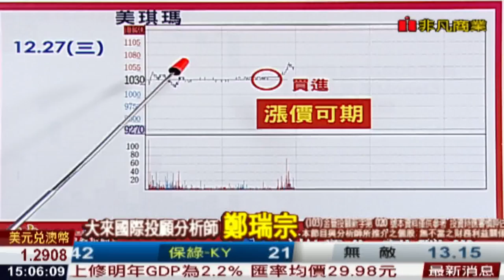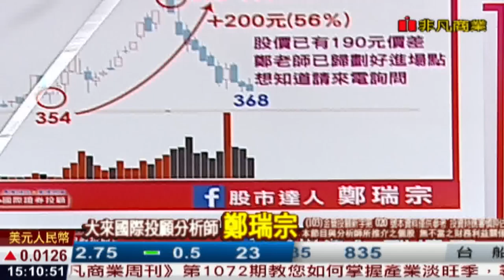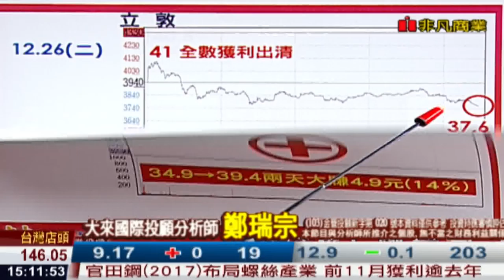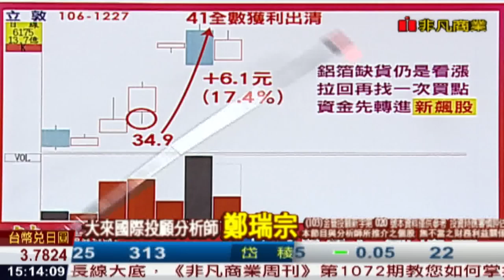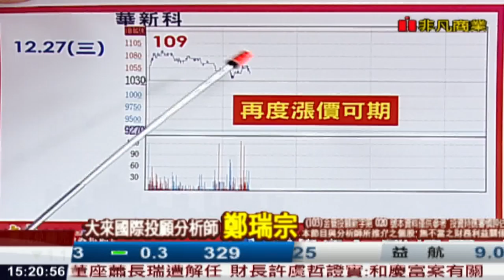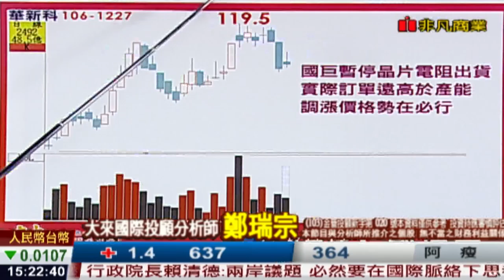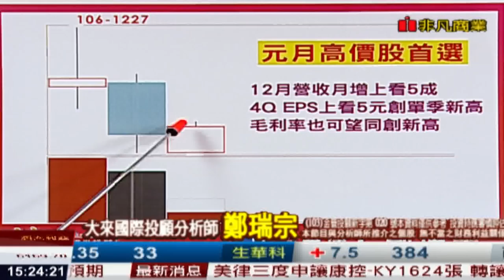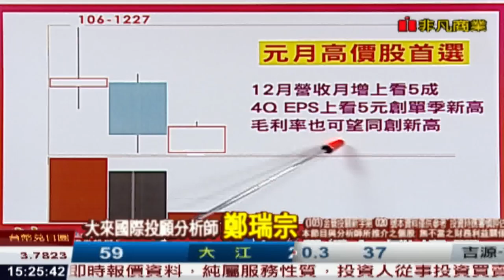171227股市達人